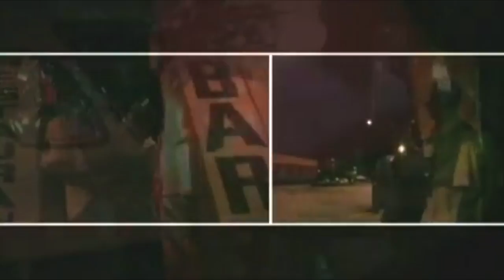DID RAPPER FUTURE JACK HOOK FROM CHIRAQ UNDERGROUND RAPPER CHICAGOGETTER!!!!!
BARBERSHOP TALK FIRST EPISODE WITH @CHICAGOGETTER COVERS WHAT HE HAS GOING ON IN THE MUSIC WORLD AND THE HISTORY BEHIND THE HOOK (AWW MAN) THAT LIL BIBBY AND FUTURE JUST DROPPED  IN 2015 AND CHICAGOGETTER' S
I GOT EM GOING  (ALL MAN) = Aww Man  2010 RELEASE FOLLOW CHICAGOGETTER ON IG @GOGETTERSHOW YOUTBE @GOGETTERSHOW